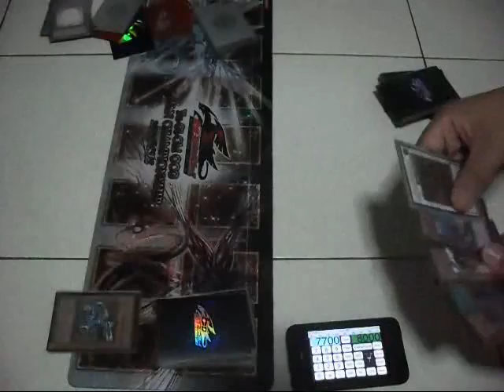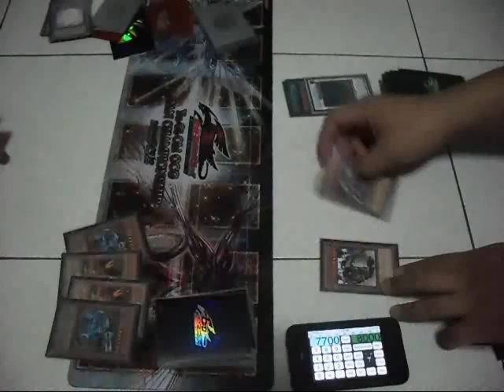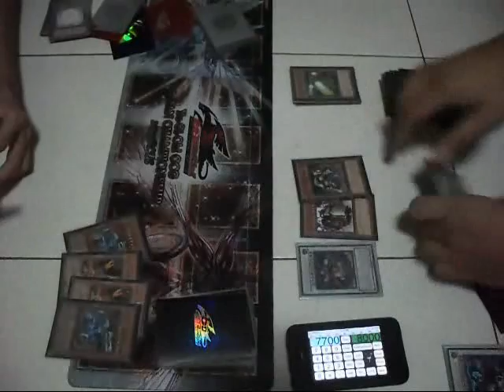Machina Karakuri Plant vs Scrap Infinity Round 1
Round 1 of gameplay between Bahamut84 and DSummon. Bahamut84 is using a Machina Karakuri deck with plant elements using Lonefire and One for One while DSummon is using the updated Scrap Infinity deck.